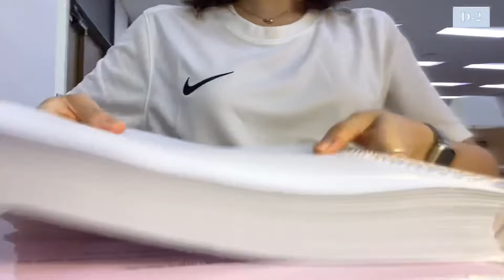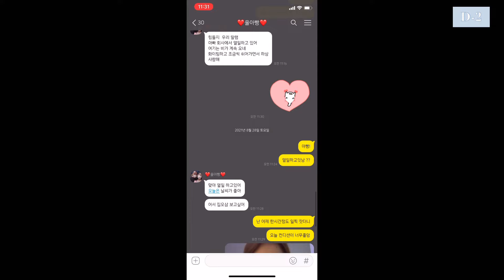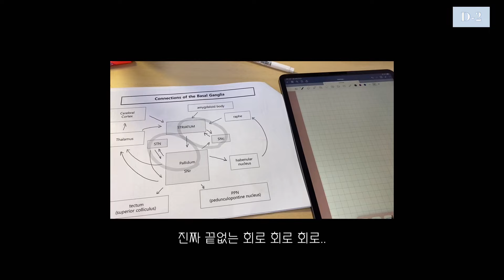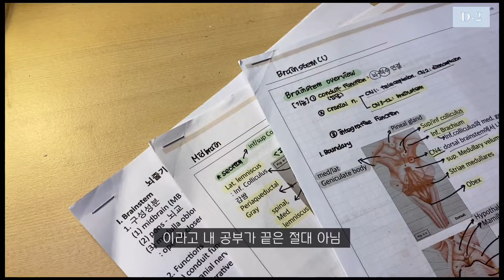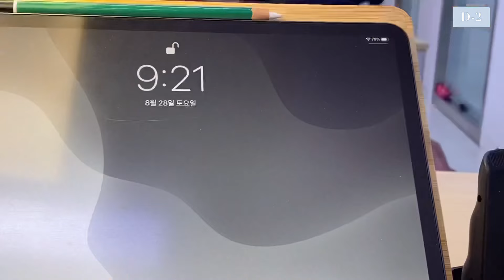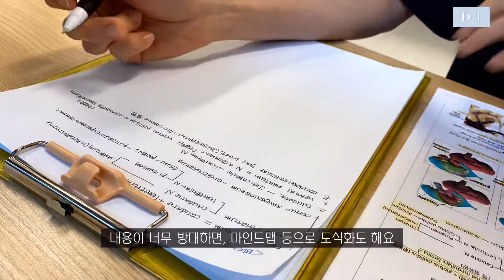(eng)의대생vlog | 나의 첫 시험 48시간의 기록.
오늘도 영상을 봐주셔서 너무 감사드려요!